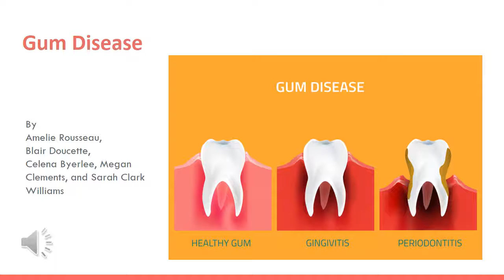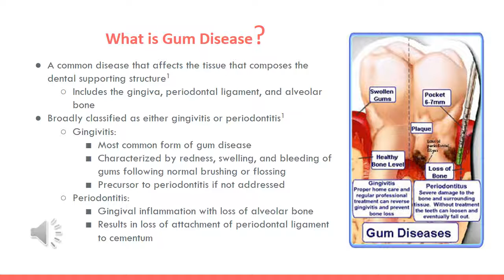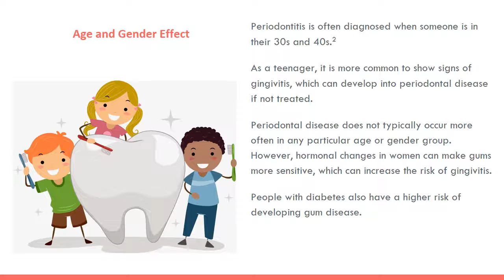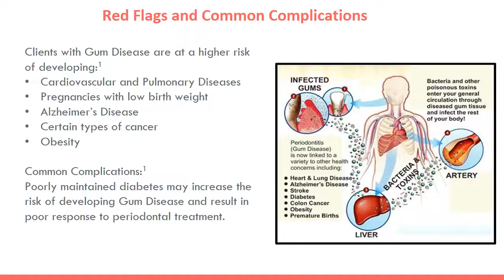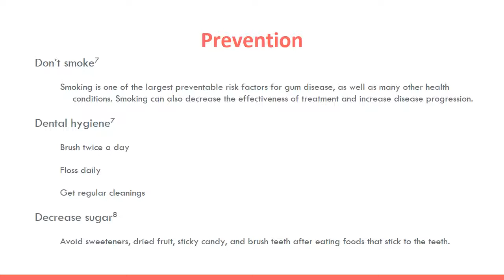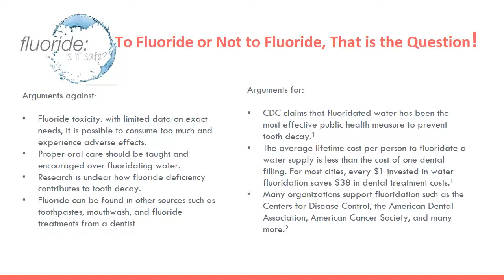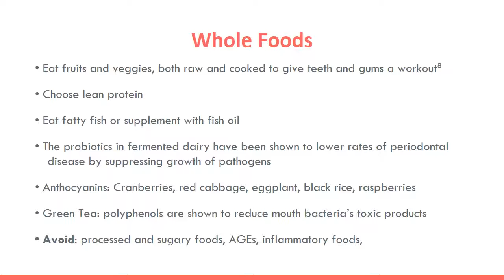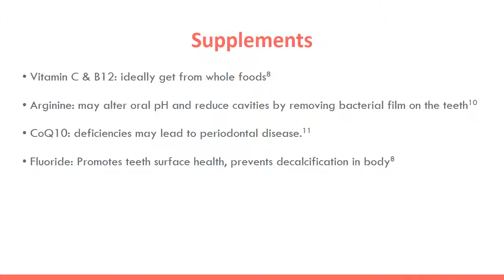Gum Disease Pathology and Prevention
NUNM 2017, Masters of Nutrition